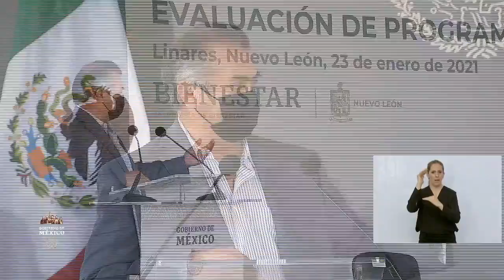Jaime Rodríguez. Gob. de Nuevo León En Linares.Evaluación de Programas para el Bienestar .23 enero.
Jaime Rodríguez Calderón, Gobernador Del Estado De Nuevo León
Evaluación de Programas para el Bienestar. Linares, Nuevo León. 23 de enero de 2021.